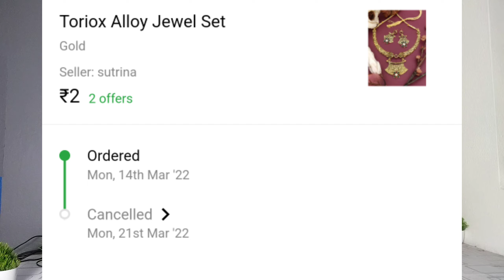Flipkart Not deliverable Out of Stock Problems | Flipkart Delivery Late Problem In Telugu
Hi Friends!
My Selft "ANIL DEVARA" and Your Watching "Anil Tech" YouTube Channel. In This Video I have Explained How To Create Whatsapp Poll | Whatsapp New Features | Whatsapp Poll in Telugu

Topics Covered-

- FlipkartNotdeliverable
- flipkartoutofstockproblem
- flipkartoutofstockproblemsolve
- flipkartnotdeliverableproblem
- FlipkartNotdeliverableOutofStockProblems
- FlipkartDeliveryLateProblemInTelugu
- intelugu
- Aniltech
- 2022
- flipkart
- flipkartoutofstock
- howtosolveflipkartoutofstockproblem
- flipkartnotdeliverableproblempincode
- flipkartnotdeliverableproblemhindi
- flipkartcustomercarenumber
- prasadtechintelugu
- tech
- onlineshopping